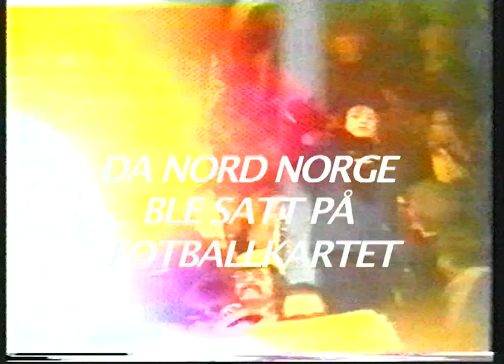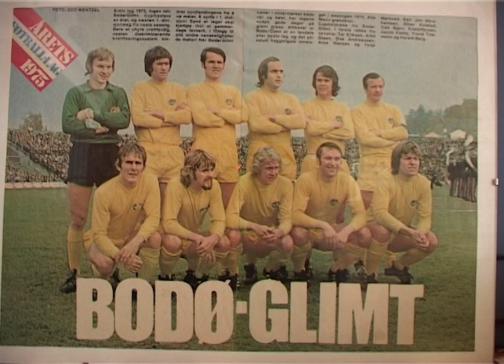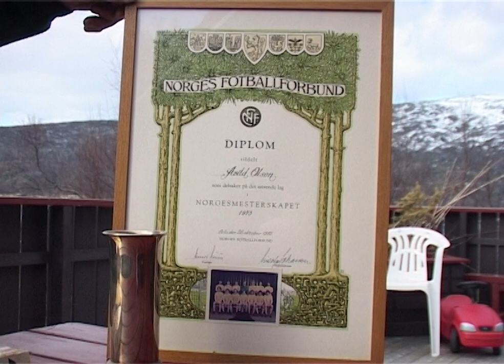Arild Olsen om da Nord-Norge ble satt på fotballkartet | Cupfinalen 1975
Dette intervjuet ble gjort av en lovende filmskaper ved Nordland Kunst- og filmhøgskole i 2006. Intervjuer er med Arild Olsen som spilte på Glimts midtbane under cupfinalen i 1975.